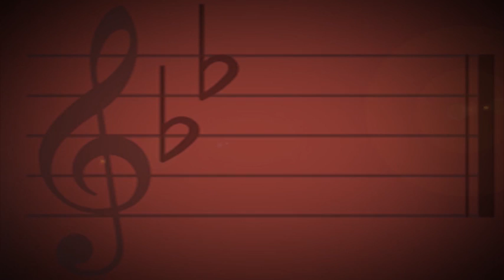"Arsames" Metal Band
The band was formed in 2002 in Iran, where metal music is banned. In the past ten years, they've played some major music festivals in different countries. Their recent performance was in Armenia.